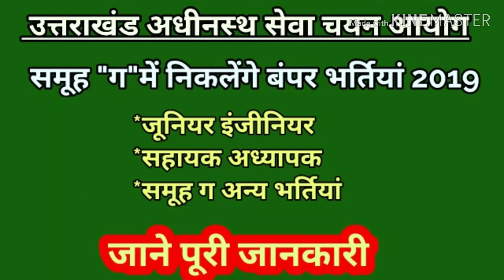Uttarakhand New Updates 2019 - Uksssc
उत्तराखंड में 2100 समूह ग पदों पर भर्ती विज्ञप्ति जल्द जारी होगी